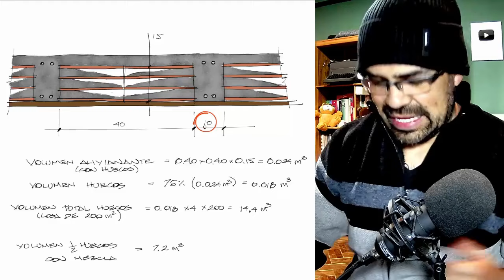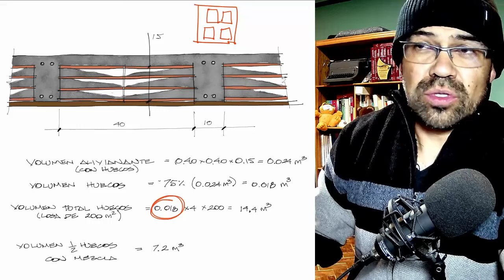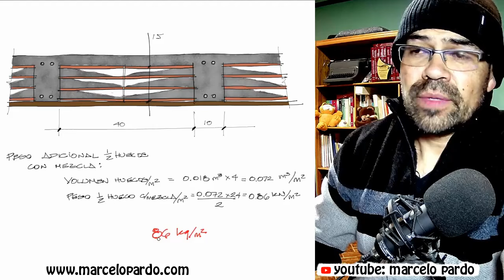¿Detectas algún error en esta losa?